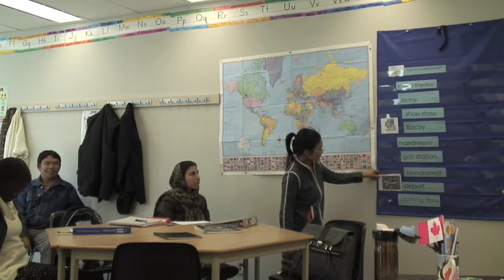Fresh Perspectives: Val Millar's Applied Research Project at BVC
Bow Valley College showcases Vall Millar's applied research project on reading cirlces used in ESL literacy education.